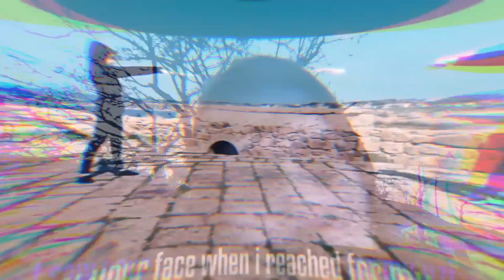BUMPYCREW MEME CHALLENGE!!!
In this video, the bumpyCrew are given some photos, and they have to make memes out of them! Enjoy!

--- CAST ---
Isabell Watson (@isabellaskywatson)
George Walker (@george__walker)
Giuseppe Zangarini (@giuseppezangarini
Elliot Hicks (@3ll_hicks)
Beth Toye
Julia Over (@julia__over)
Jamie Stokes (@jjs15)

► Intro/Outro Designed by bumpyJake
► Other graphics designed by Jamie Stokes/Jake Woffinden